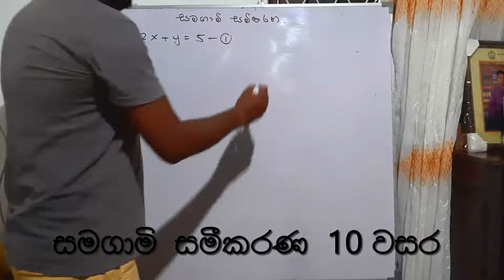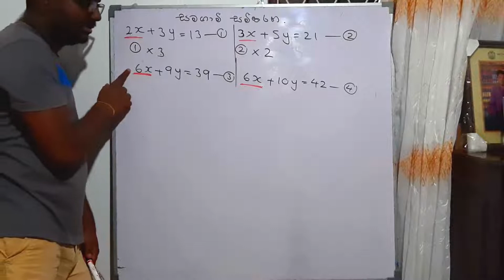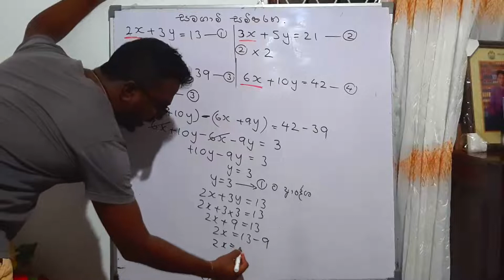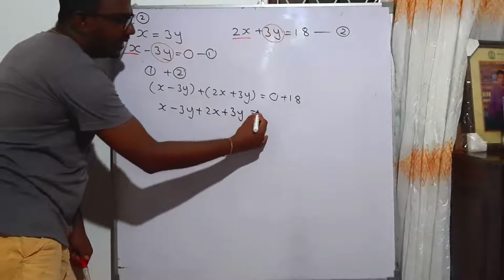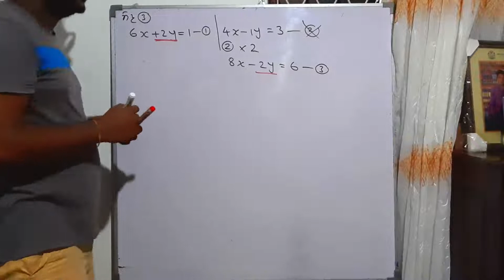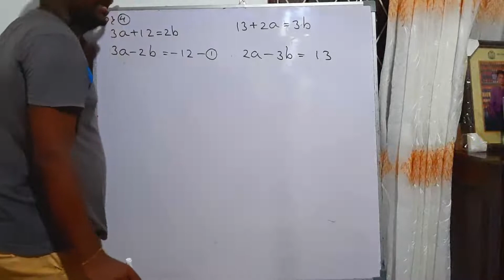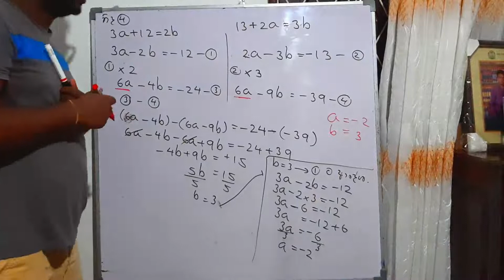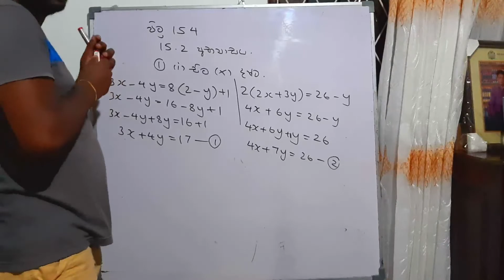Sameekarana Grade 10 Part2 (සමීකරන 10 වසර 2 කොටස )